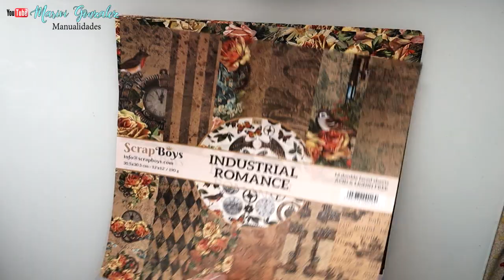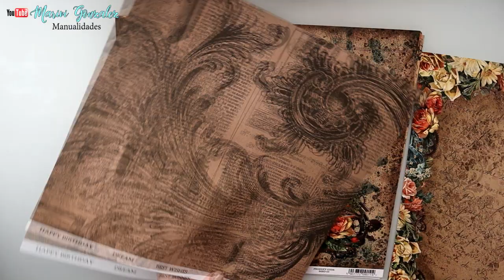Album de scrapbooking Industrial romance#1 Tutorial - Paso a paso-Scrap facil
MATERIALES
Los materiales que he usado para este album, lo puedes encontrar en El desván de Esther

* Troquel bolsillo similar al que he utilizado
* Troquel marco similar al que he utilizado
→MI TIENDA ETSY  para comprar mis trabajos.